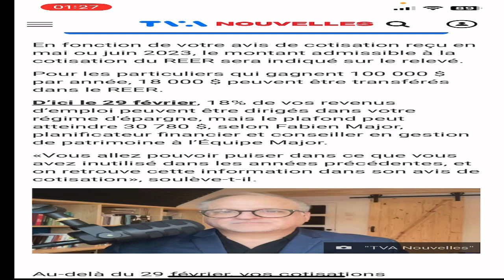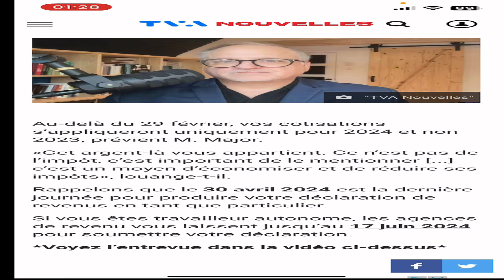Informations importantes pour vous ne ratez pas cette vidéo!!!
Déclaration des impôts une étape importante pour les migrants du Canada